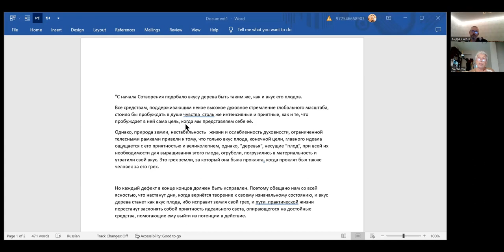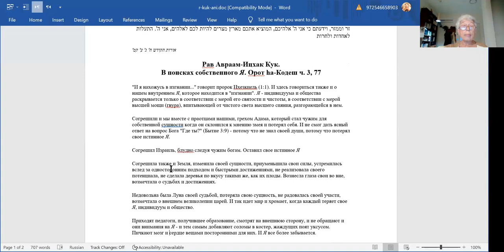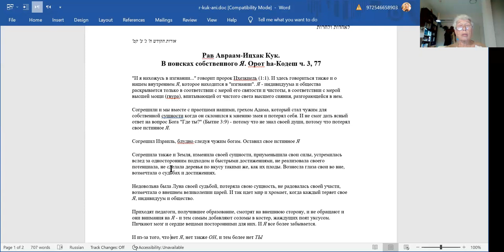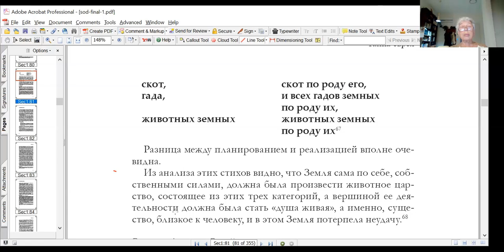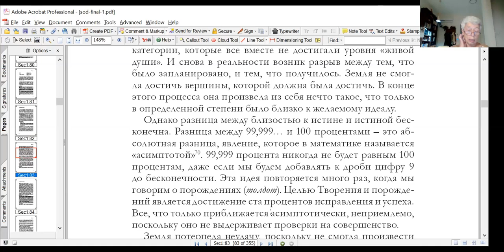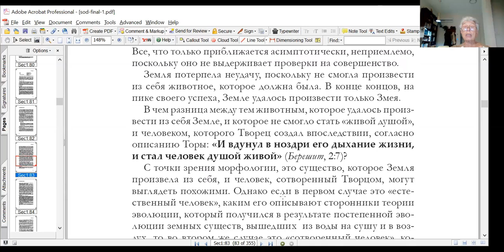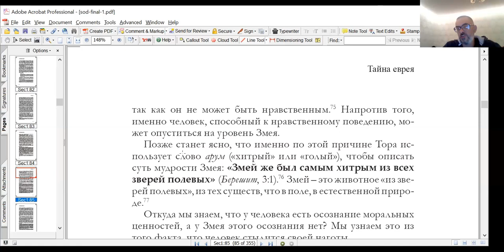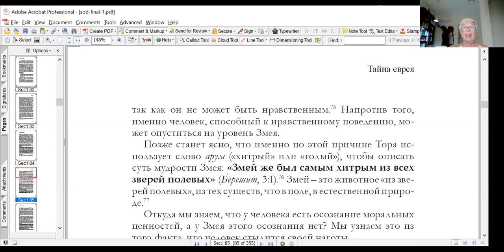«Сотворение Мира, продолжаем», курс «Тайна еврея, рав Маниту», Нехама Симанович, 14.9.23